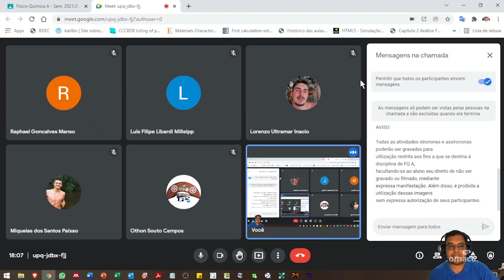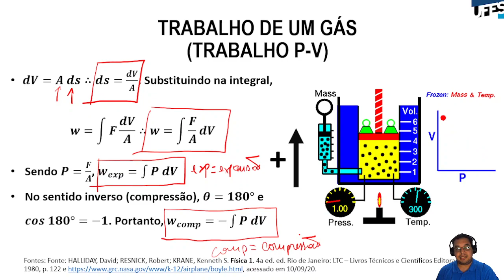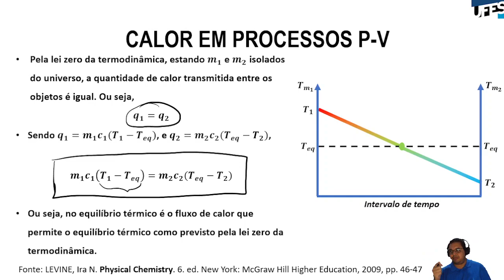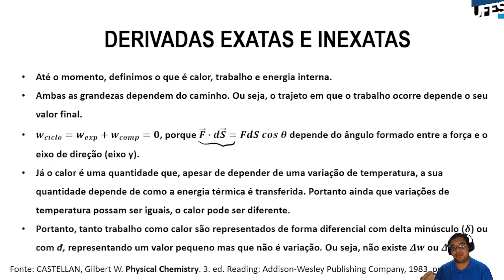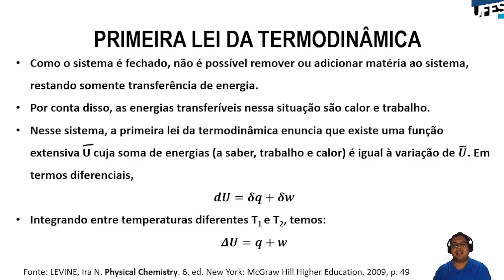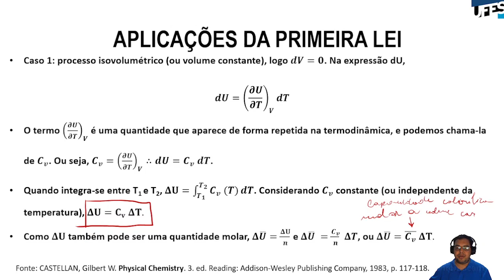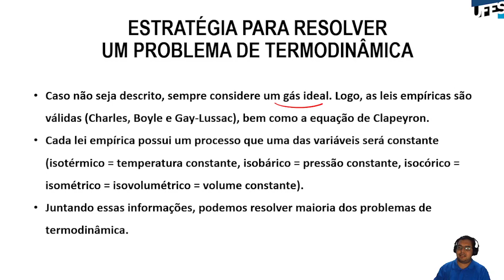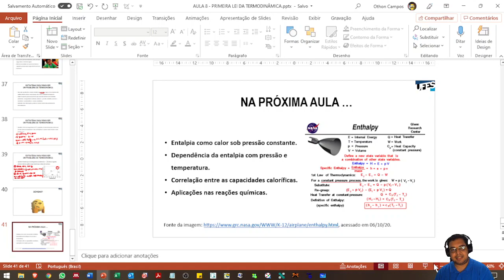Aula 08 - Primeira Lei da Termodinâmica